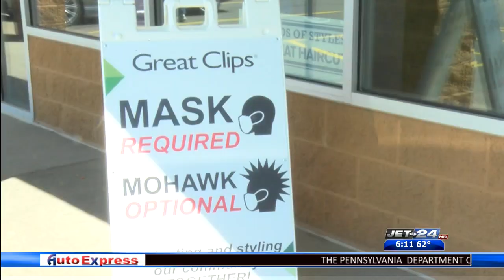Local barber shops and hair salons getting back to business